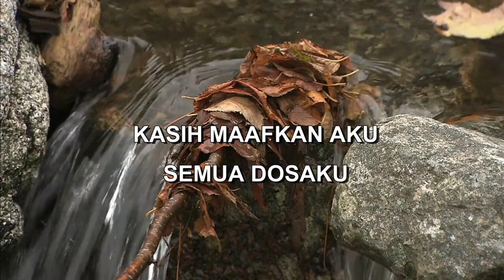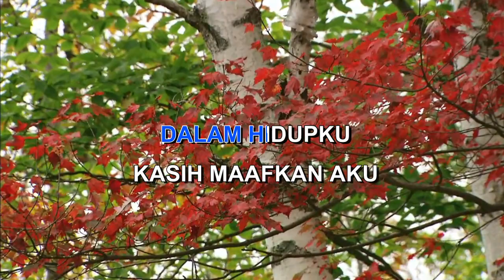MAAFKAN AKU KOES PLUS Indonesian Malay Karaoke